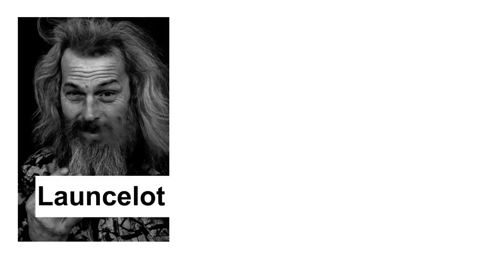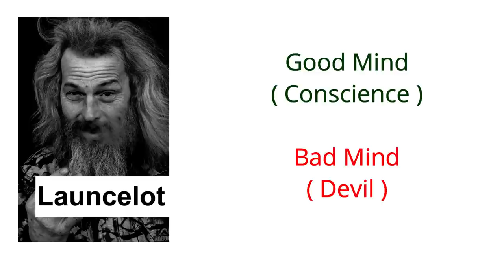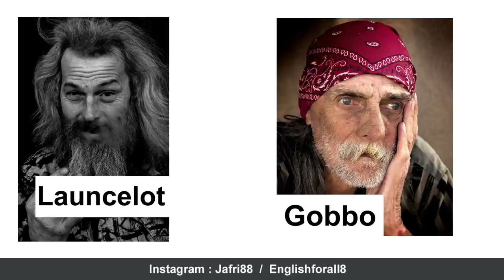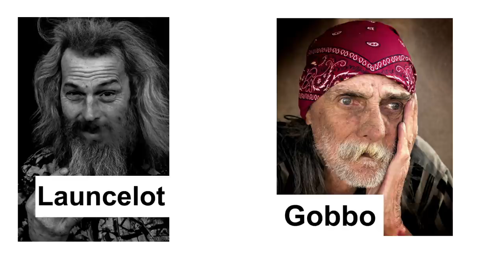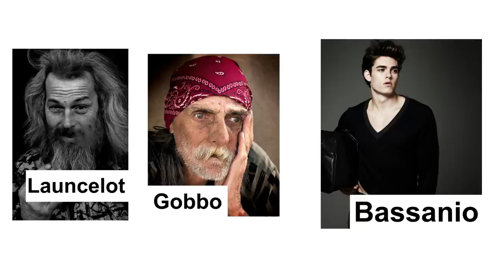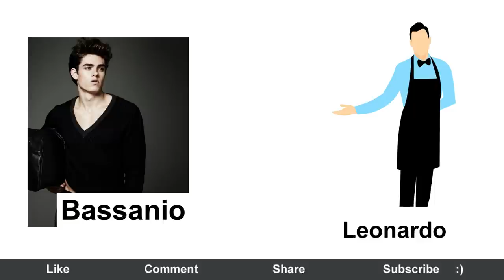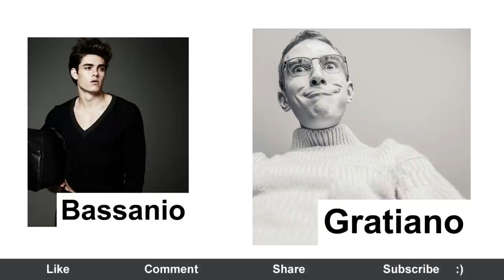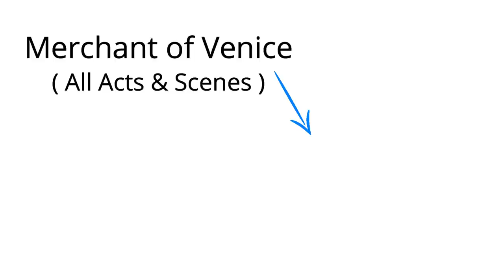The Merchant of Venice : Act 2 , Scene 2 | explanation in hindi | summary| william shakespeare | isc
The Merchant of Venice is a 16th-century play written by William Shakespeare in which a merchant in Venice named Antonio defaults on a large loan provided by a Jewish moneylender, Shylock. It is believed to have been written between 1596 and 1599.

Although classified as a comedy in the First Folio and sharing certain aspects with Shakespeare's other romantic comedies, the play is most remembered for its dramatic scenes, and it is best known for Shylock and his famous "Hath not a Jew eyes?" speech on humanity. Also notable is Portia's speech about "the quality of mercy".